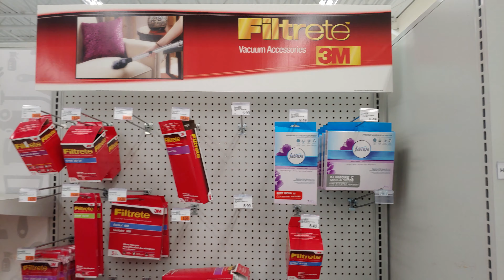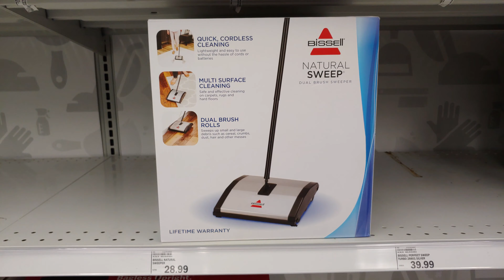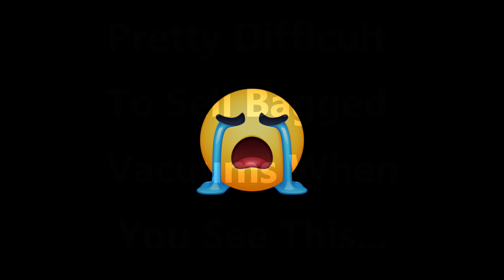Vacuums At Meijer March 2021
Whether we like it or not, bagless is here to stay and bagged is essentially going away. Some people have never even heard of bagged vacuums today.